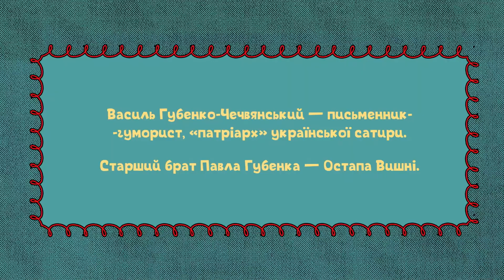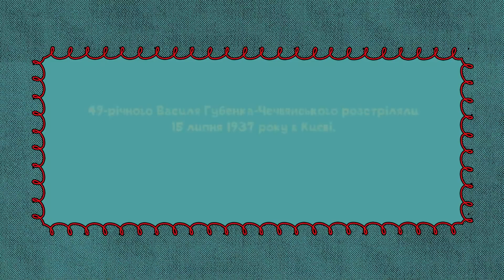«Гумор лікує еге ж, але вбиває теж»: як Василь Чечвянський став «терористом»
Анімована історія про брата Остапа Вишні, письменника-гумориста Василя Чечвянського доступна до перегляду.

Василя Чечвянського заарештували на початку листопада 1936 року у Харкові. НКВД звинувачував його в участі у контрреволюційній терористичній організації, що ставила собі за мету боротьбу з радянською владою. У перші дні після арешту він «визнав» свою участь у «контрреволюційному підпіллі». Всі ці зізнання письменник заперечував на закритому судовому засіданні: він оголосив, що не визнає себе винним, а свої покази давав вимушено під тиском слідства та застосуванням сили. У липні 1937 року чекісти винесли вирок: найвища міра покарання — розстріл. Василя Чечвянського стратили 15 липня 1937 року у Києві.

Більше про цю історію дізнатися з документів, які опубліковані на сайті Електронного архіву Українського визвольного руху

Анімаційний ролик підготовлено та опубліковано у рамках проєкту «Українські митці 1920-х у фокусі радянських спецслужб», що втілюється за підтримки Українського культурного фонду

Наукова консультантка: Ярина Цимбал
Розробники ролика: Young & Hungry production
Ілюстратор: Максим Паленко